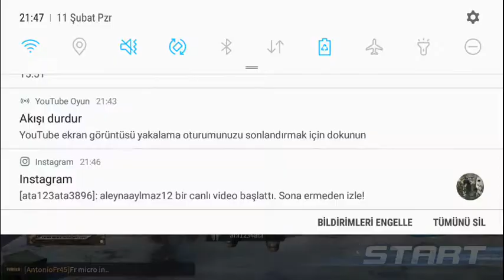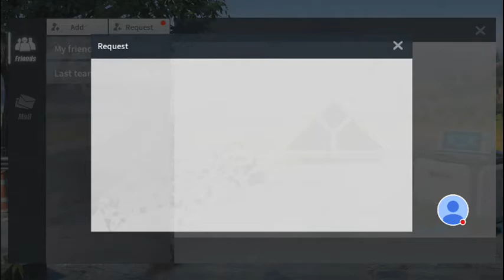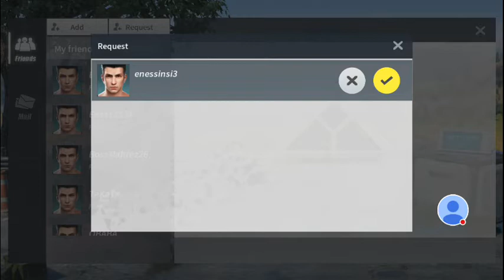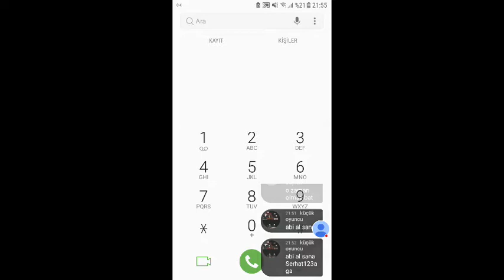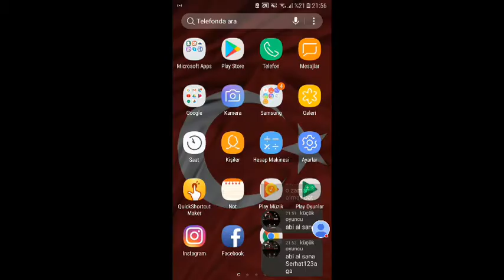Rules of Survival Adlı Akışım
Beni Rules of Survival oynarken izleyin!